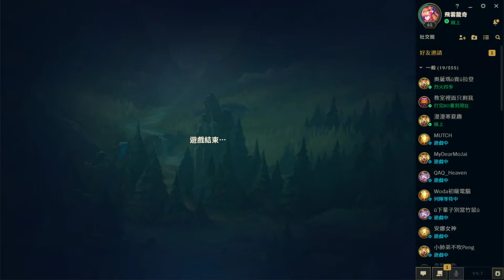LOL英雄聯盟-犽宿-NG很少玩犽宿中路呢...感覺手感都不穩呢~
*BGM*